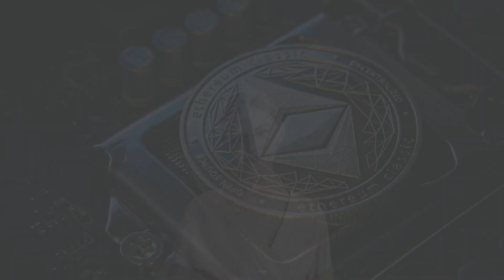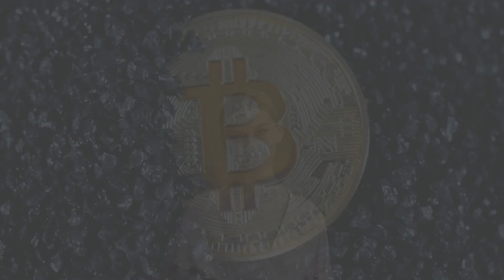5 Commonly Used Crypto Terms | Do you know these terms?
I explain the terms used in the crypto world. Knowing these terms will help you.

✔️  Binance Discount Registration code:
LE1M4DQH

✔️  Huobi  Discount Registration code:
aaub3223

✔️  MEXC Discount Registration code:
1GAym

✔️  KuCoin   Discount Registration code:
QBSY1FWF

👋 I am Tionmir...

On my channel, I talk about the high potential and most advantageous crypto presales. I also teach crypto exchanges in plain language.

From time to time, I also share the artificial intelligence tools that I love.

For your questions, you can comment under the videos or write an e-mail.